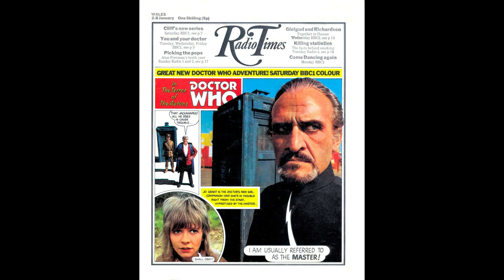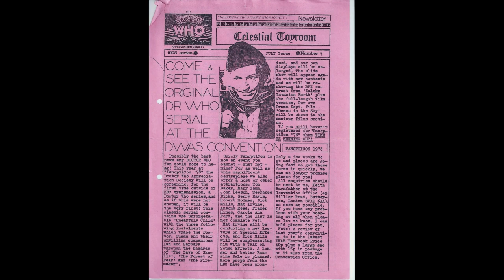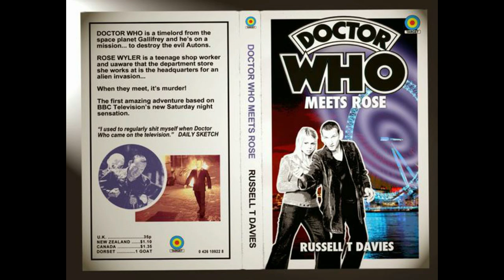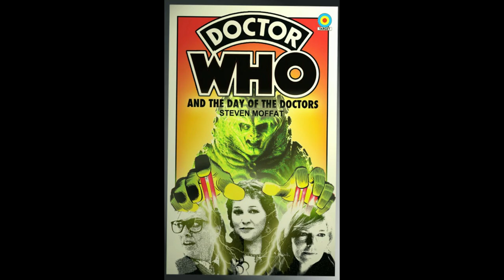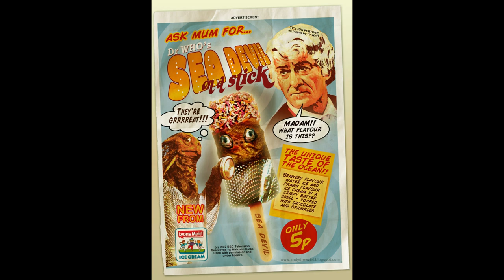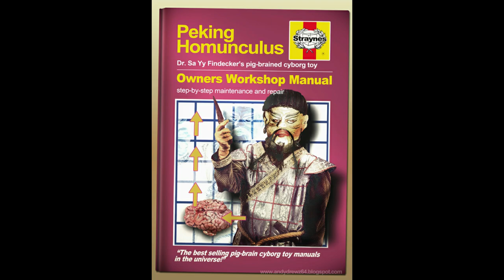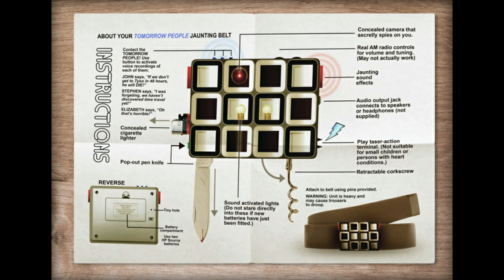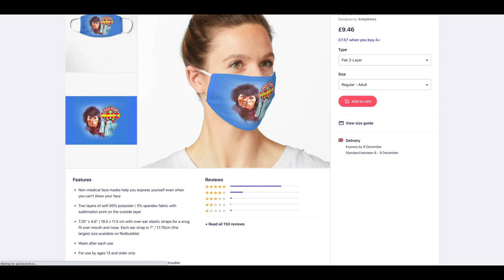The Amazing World Of Andrew-Mark Thompson - Exclusive Interview With This Doctor Who Design Master!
In today's video we get to talk to Andrew-Mark Thompson. I first came across Andy's work on Twitter. Here, as well as on his blog, he shares his amazing creations. These include re-designed and re-worked classic Doctor Who Target book jackets, new jackets for modern episodes, blu-ray covers, Radio Times covers, fake merchandise, even a Doctor Who face mask!

Andy recalls his early love of Doctor Who as well as other cult TV series, then takes us through the process of creating his designs. Andy has done professional work for Telos, SFX magazine and much more!

His designs are sold on various products through RedBubble - check them out right here;

Thanks again to Andy for agreeing to this interview!

Target Doctor Who books on Amazon here;

The Target Book by David Howe

Doctor Who Missing Adventures on eBay here;

Doctor Who Missing Adventures on Amazon here;

To buy vintage Target Books right now on eBay

I would also recommend joining some of the numerous Facebook groups, just search Target Doctor Who.

FULL DISCLOSURE